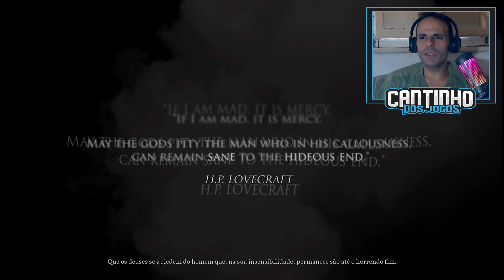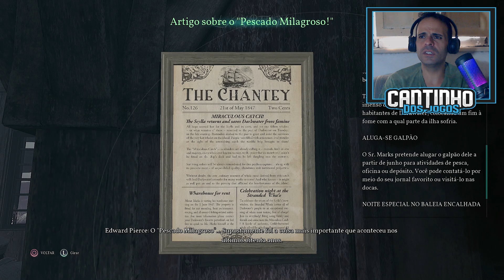O INÍCIO - CALL OF CTHULHU #1 | Gameplay em Português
Call of Cthulhu é um jogo eletrônico de RPG de survival horror desenvolvido pela Cyanide e publicado pela Focus Home Interactive para PC, PlayStation 4, Xbox One e Nintendo Switch. Call of Cthulhu apresenta um ambiente de mundo semiaberto e incorpora temas de horror psicológico e lovecraftiano numa história que inclui elementos de investigação e furtividade.
Em Call of Cthulhu, o jogador controla o investigador particular e veterano de guerra Edward Pierce que sofre de pesadelos cada vez mais bizarros e se automedica com pílulas para dormir e álcool.

Outros Títulos: Call of Cthulhu, Call of Cthulhu Gameplay